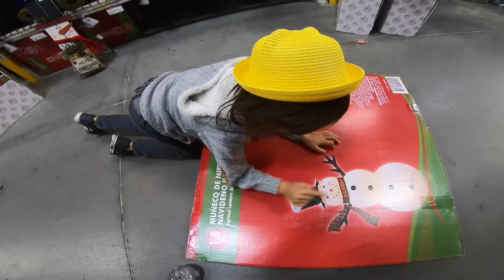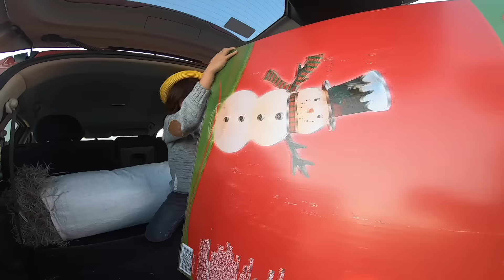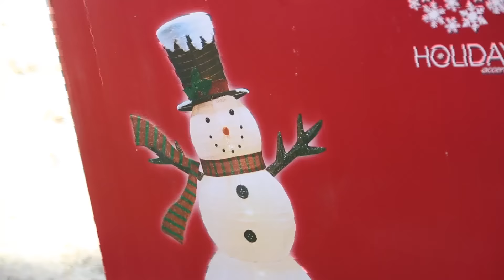Convierto mi BUNKER en ALDEA NAVIDEÑA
Hola amiguitos! El día de hoy convierto mi bunker bajo tierra en una aldea navideña con muchas luces, adornos, mi alberca de gelatina, un gran muñeco de nieve, creatividad en mi decoración y mucha diversión.